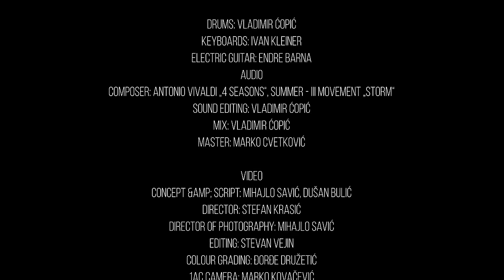HABANERA ELECTRIC - Vivaldi "Storm"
Habanera Electric: Nina Birač, Electric Violin
                                  Šerin Radeski, Electric Violin
                                  Miljana Praščević, Electric Viola
                                  Milica Grujić, Electric Cello
Habanera Electric girls are playing on nsdesign string instruments.

Drums: Vladimir Ćopić
Keyboards: Ivan Kleiner
Electric Guitar: Endre Barna

Audio
Composer: Antonio Vivaldi „4 seasons“, Summer - III movement „Storm“
Sound editing: Vladimir Ćopić
Mix: Vladimir Ćopić
Master: Marko Cvetković

Concept & script: Mihajlo Savić, Dušan Bulić
Director: Stefan Krasić
Director of photography: Mihajlo Savić
Editing: Stevan Vejin
Color Grading: Đorđe Družetić
1AC camera: Marko Kovačević
Light: Mimi Light
Organization Assistant: Žarko Ranđelović
Production: Ventartly

Costume: Jasmina Bulić
Hair & Make up: Mirjana Rakić

Kickboxing coach: Predrag Ralević
Kickboxing club: „Zvezdara“
Kickboxers: Andrea Milovanović
                      Sandra Petrović